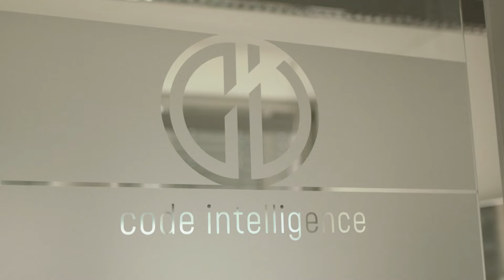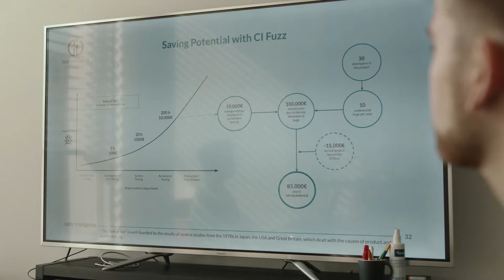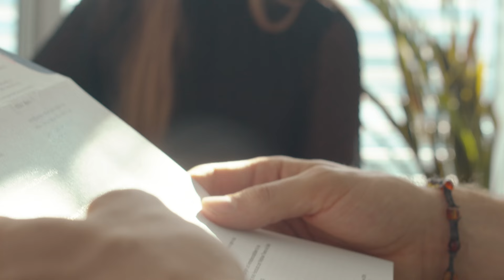Wirtschaft studieren - und dann? Absolvent:innen der Alanus Hochschule im Porträt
// Lavinia Muth und Paul Corrales-Braun haben BWL – Wirtschaft neu denken an der Alanus Hochschule studiert. Im Clip erzählen die beiden über ihre Arbeit, geben private Einblicke und berichten, wie sie ihr Studium geprägt hat.

Lavinia ist Nachhaltigkeitsmanagerin beim Modelabel ARMEDANGELS in Köln. Lavinia hat gute Erinnerungen an die Zeit an der Alanus Hochschule. Sie gehörte zum ersten Jahrgang des Studiengangs BWL – Wirtschaft neu denken. „Wir haben gelernt, mutig zu sein und alles zu hinterfragen, um Gestaltungsmöglichkeiten in unterschiedlichsten Industrien und Dienstleistungen aufzuzeigen. Systemkritiker haben wir aber genug. Wir müssen ins Machen kommen.“ Paul arbeitet bei einem IT-Unternehmen in Bonn: Hauptsächlich arbeitet er im Vertriebsteam – gleichzeitig ist er der „Feel-Good-Manager“ des Start-ups. In seiner Freizeit engagiert er sich für den Verein Bonn im Wandel.

Alanus Hochschule für Kunst und Gesellschaft
Villestraße 3
53347 Alfter bei Bonn